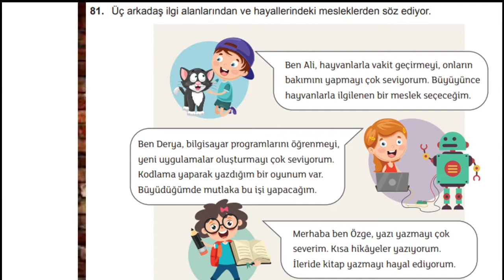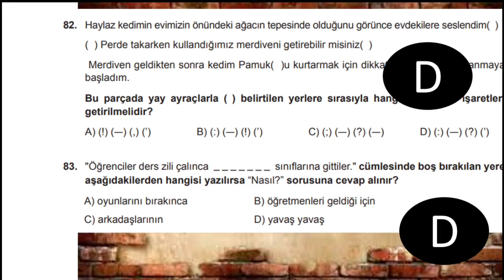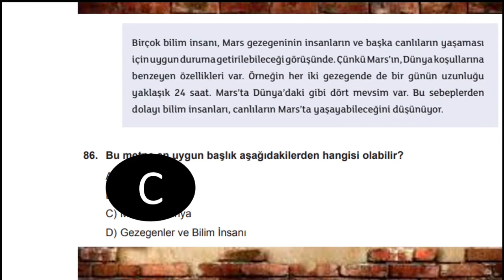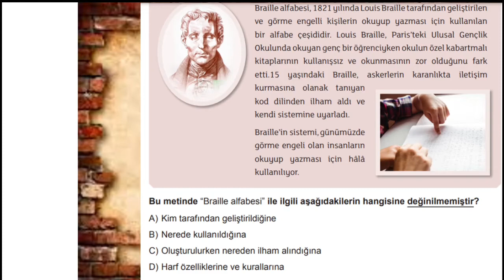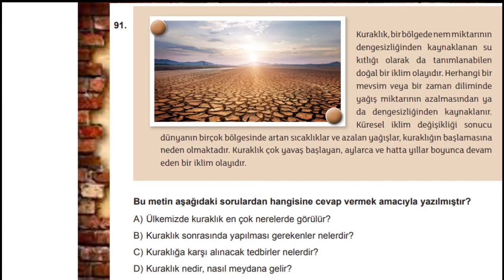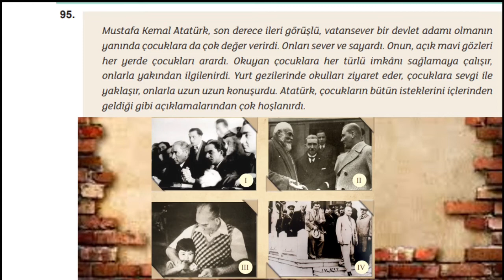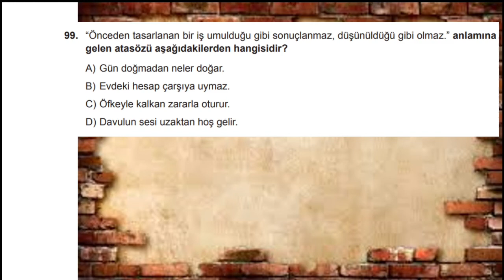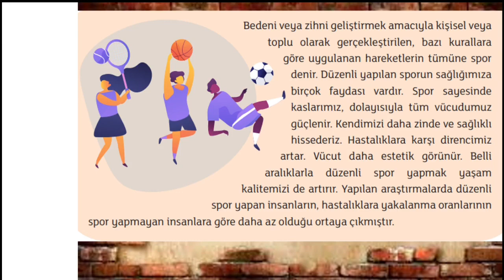4.Sınıf Test - 5 e Geçmeden Mutlaka Çöz - Türkçe Serisi 5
Türkçe genel değerlendirme sınavı. 101 soru 5 parçaya bölündü. Bunun nedeni bir derse rahatlıkla sığması ve bazı sorular için sınıf içi beyin fırtınası yapmaya olanak sağlanmasına imkan tanımaktır. Yine tüm testlerimde olduğu gibi, soru süresi okuma süresine denktir. Böylece her soru için gereken zamanı izleyicinin kendisinin ayarlamasına imkan tanınmıştır. En azından ben öyle düşündüm. Geri dönüt gelmiyor ki farklı bir yol deneyeyim.

Sevgili öğretmenim bu soruların ikinci dönemden itibaren çözülmesi daha uygundur.
Ben 25 yıllık bir öğretmenim, bana güven. Eğitimde de bilginin zamanında verilmesi önemlidir. Doğru bilgi, doğru zamanda ve doğru yerde verilirse faydalı olacaktır.